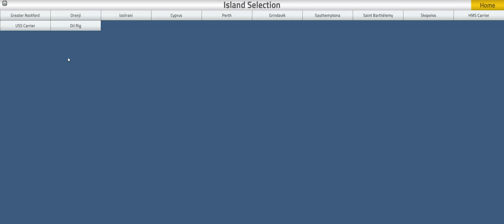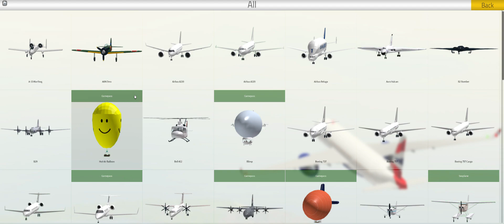Roblox pilot training flicht simulator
just watch and sub